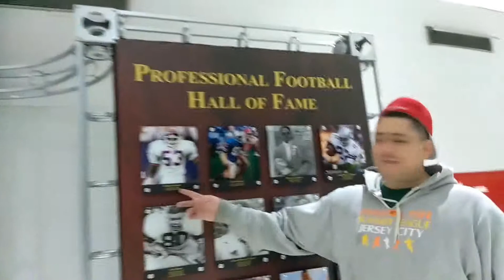SCOPE OPS MEAC SETUP WITH SOPE WATSON